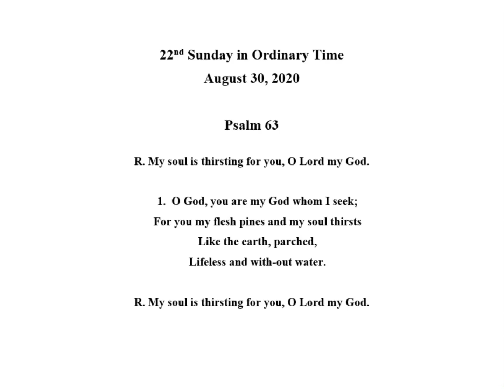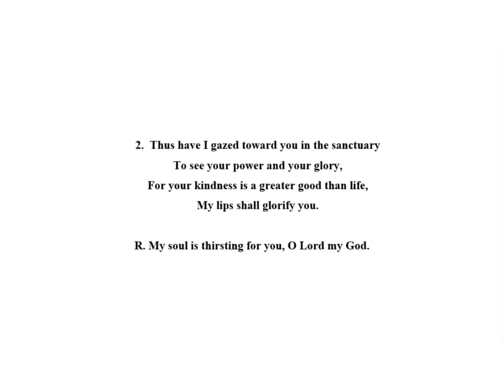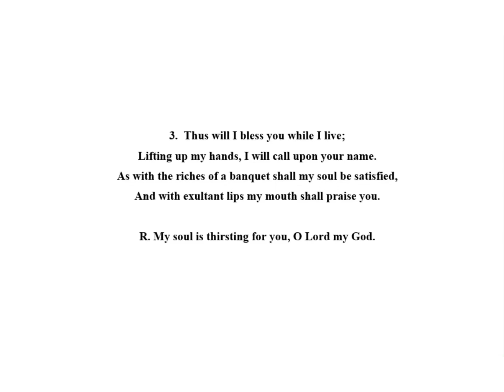22nd Sunday in Ordinary Time